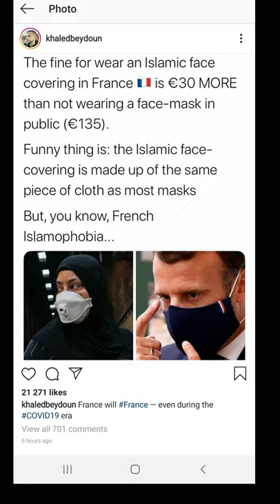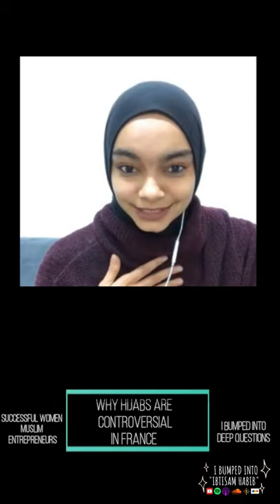I Bumped into Ibtisam Habib 3 min podcast trailer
A quick 3 min trailer of when I bumped into Ibtisam Habib on the topics we speak on.